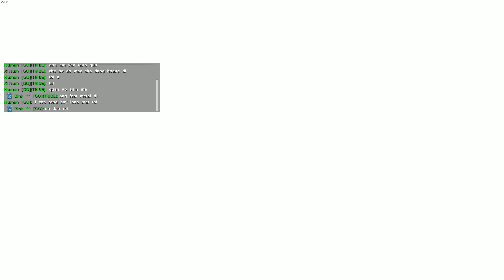ARK: Biệt Đội Khủng Long - Tập 14 - Săn Bạch Tuộc Khổng Lồ Tusoteuthis